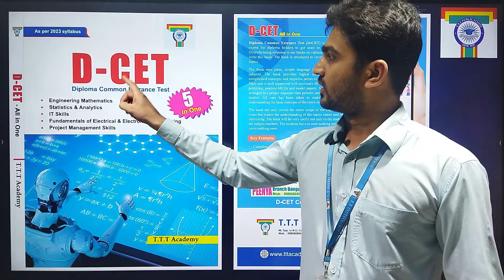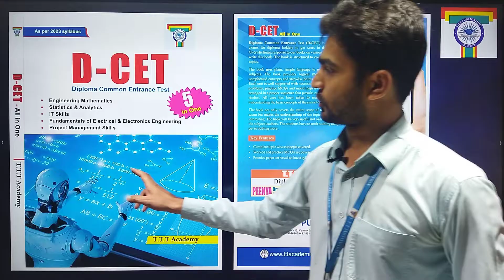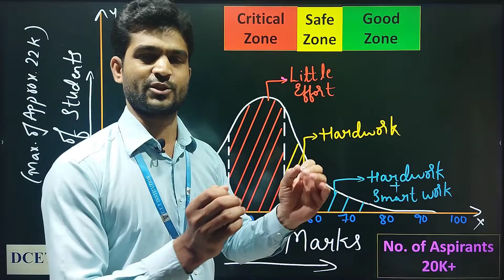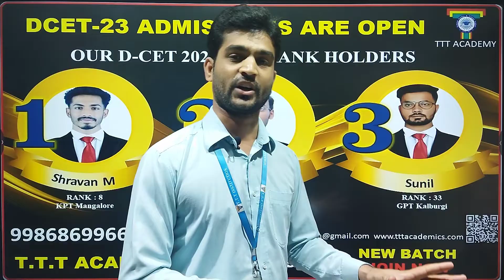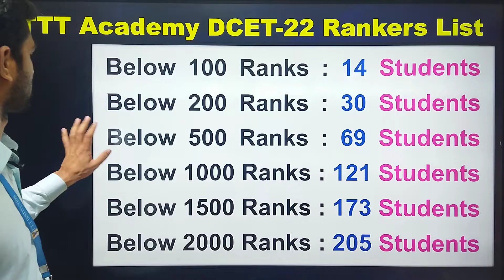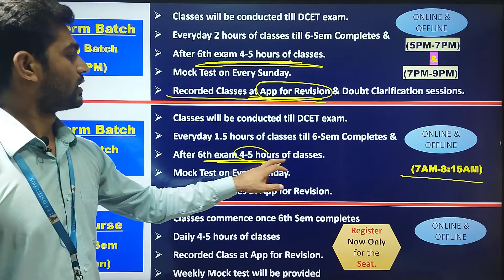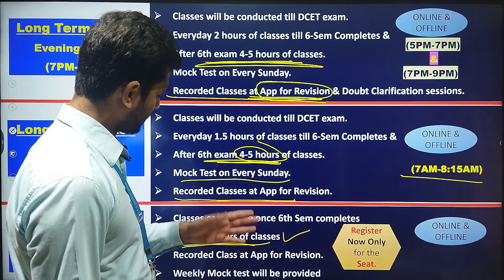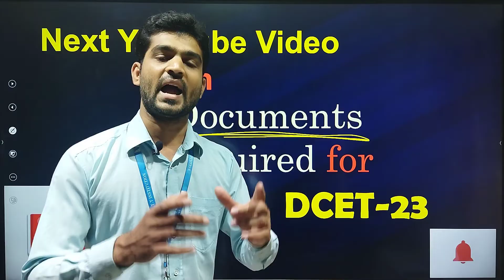Strategy to get top ranks in DCET | Dcet study Materials | DCET Books | Dcet Coaching | TTT Academy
For books and Other details fill Google form

For Books,
TTT Publications